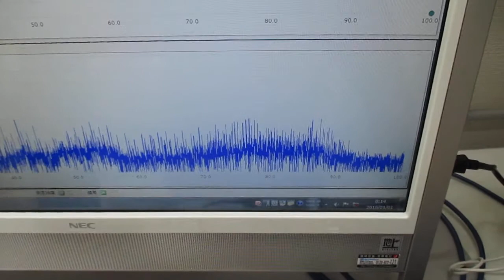ガラス瓶を利用した超音波発振制御プローブの特性テスト